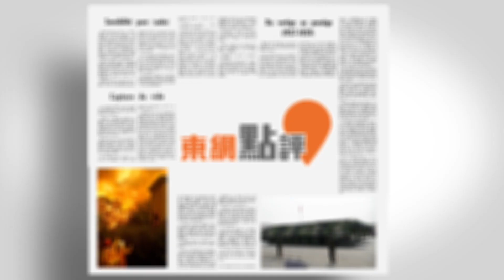【on.cc東網】東網點評：紹爾茨密會拜登 二仔底死跟老美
【東網點評：紹爾茨密會拜登　二仔底死跟老美】